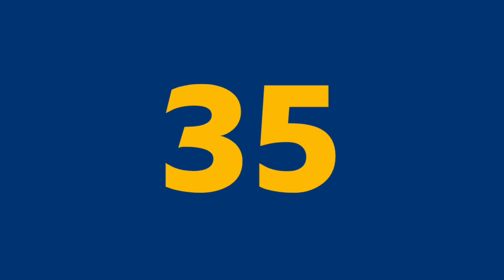2nd Draw August 8, 2023 (Tuesday) Result | Pampanga Draw and Angeles City Draw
Small Town Lottery Result for SunCove Corporation Pampanga and Lake Tahoe Angeles City 2nd Result, (Tuesday) August 8, 2023 (STL)